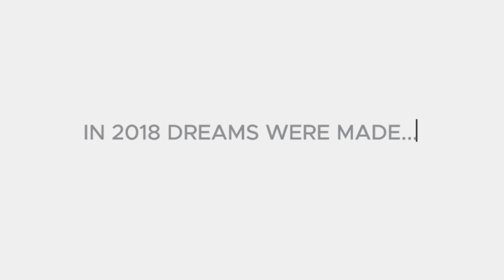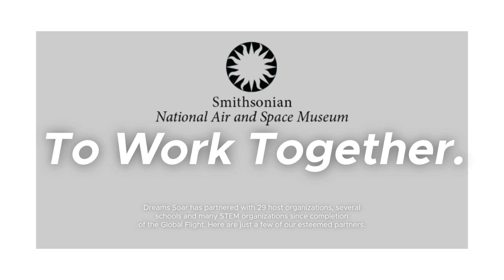What Are Dreams Made of? | Dreams Soar Year in Review 2018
2018 was one for the record books for Dreams Soar! You can relive our top moments now in our year in review highlight! Thank you for supporting our mission. We kindly ask that you consider us for your charitable giving so that we can make an even greater impact with the next generation in 2019.

Video Credit: NASM Trophy Award Presentation
Song Use: Where We Come Alive-Ruelle

Producer: Michael Wildes